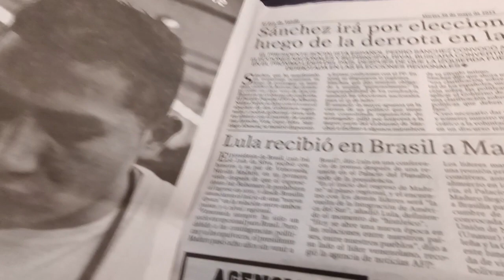TIEMPO DEL INDIVIDUO-HOY: ¿ES ÉTICO QUE UNA EMPRESA PRIVADA VENDA ESPACIO DE PUBLICIDAD AL ESTADO?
No hay duda que este gobierno está alineado a dictaduras como la de Maduro, toma el mismo sistema de promocionar la entrega de viviendas en actos públicos. La diferencia es que, Maduro lo hace todo con recursos del estado, mientras Fernandez lo hace con empresas privadas que lucran con la corrupción. ¿Existe algún medio publicitario que se haya negado te tomar al estado como cliente?